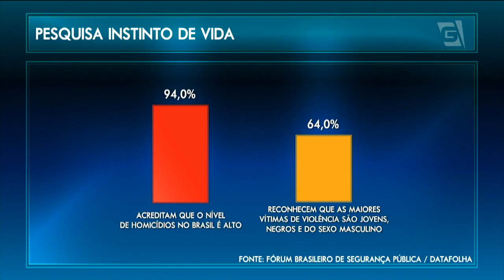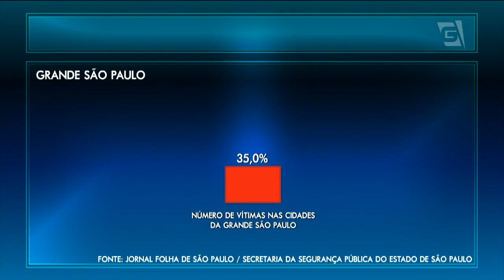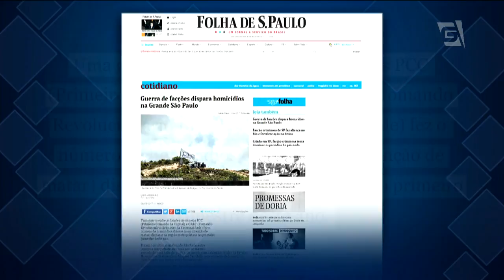Datafolha expõe mapa da violência no País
Pesquisa aponta que um em cada três brasileiros já teve um parente ou amigo assassinado. O estudo foi feito pelo Datafolha a pedido do Fórum Brasileiro de Segurança Pública.